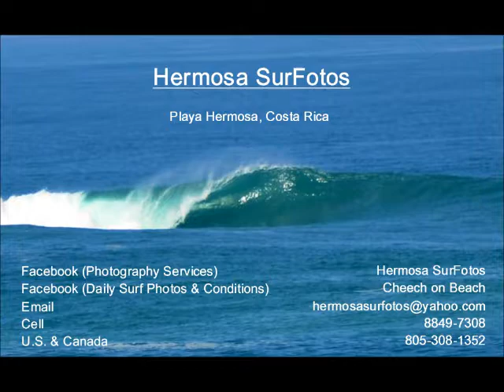September 29, 2012 - Playa Hermosa